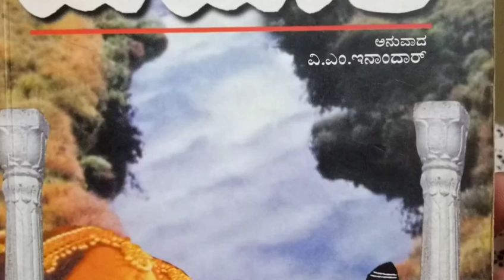ಯಯಾತಿ 2 - ವಿ.ಎಸ್.ಖಾಂಡೇಕರ್ || Yayati 2 - V S Khandekar